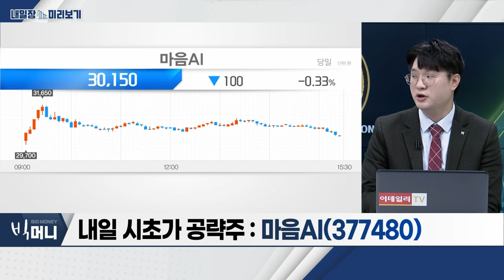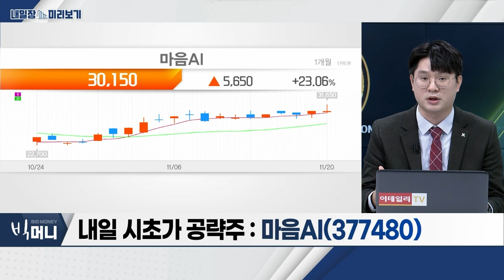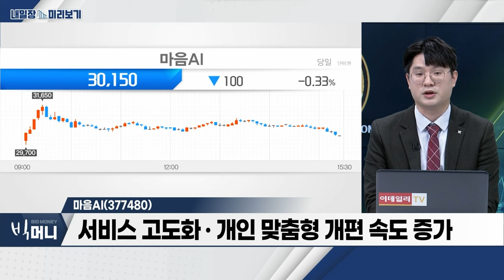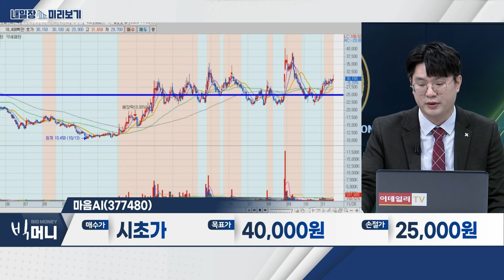마음AI(377480)... 국내 최초 AI 플랫폼 개설 / AI... 마이크로소프트 데이터 사용량 폭발적 증가_내일장 미리보기 (20231120)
- 마이크로소프트 데이터 사용량 폭발적 증가
- AI 생태계 시장 전반으로 확장

마음AI(377480)
- 국내 최초 AI 플랫폼 개설
- 삼성전자‧삼성SDS 고객사 보유
- 서비스 고도화‧개인 맞춤형 개편 속도 증가